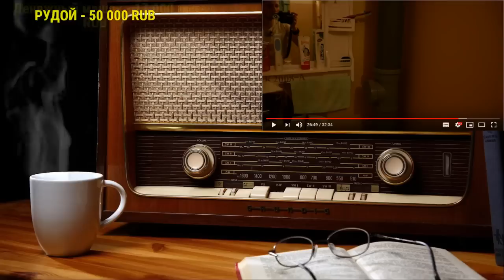Ежи Сармат в шоке с квартиры Домовёнка Добби